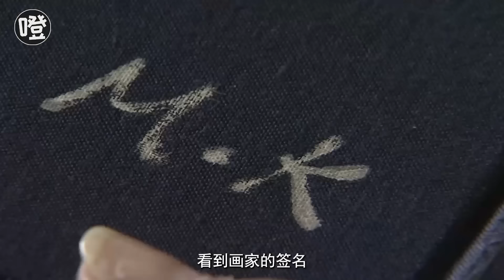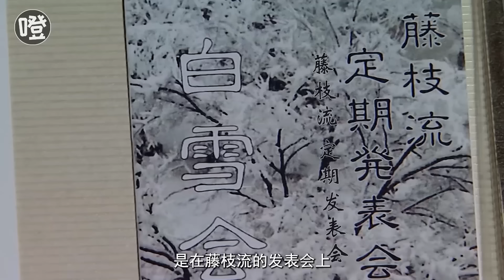充满悬念与挑战的日本推理名作，艺伎舞台上的致命谜局！